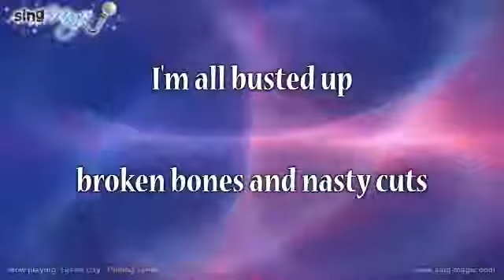Green Day Pulling Teeth Karaoke Version Instrumental